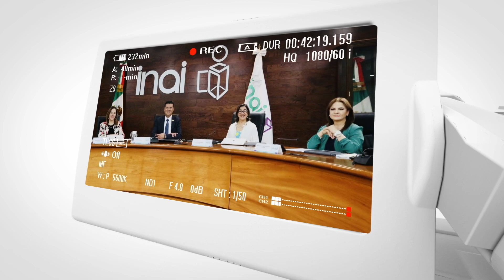NECESARIO REINVENTAR AGENDA DE GOBIERNO ABIERTO EN MÉXICO: ALCALÁ MÉNDEZ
• Próximamente saldremos a consultas públicas, a foros por todas las entidades federativas, por cada uno de los rincones del país, para conocer cómo reinventar esta agenda: Adrián Alcalá Méndez

• El futuro del Gobierno Abierto depende de que se pueda pasar de un modelo de gestión útil al momento de resolver problemas a uno centrado en las personas, apuntó el Comisionado Presidente del INAI

El modelo de Gobierno Abierto está próximo a agotarse, por ello es necesario hacer una pausa en el camino que permita reinventar la agenda, de la mano con la población que habita en las distintas regiones de México, planteó Adrián Alcalá Méndez, Comisionado Presidente del Instituto Nacional de Transparencia, Acceso a la Información y Protección de Datos Personales (INAI).

En este contexto, Alcalá Méndez recordó que, recientemente, se instaló el Grupo Impulsor de la Estrategia Abramos México hacia un Estado Abierto, que será coordinado por el INAI con el propósito de retomar las opiniones de los habitantes del país.

“Próximamente saldremos a consultas públicas, a foros por todas las entidades federativas, por cada uno de los rincones del país para conocer cómo reinventamos esta agenda”, adelantó el Comisionado Presidente del INAI, al participar en la presentación del libro Gobierno Abierto para fortalecer las instituciones públicas en México con un enfoque de desarrollo humano.

En el evento, organizado por el Instituto de Transparencia, Acceso a la Información Pública, Protección de Datos Personales y Rendición de Cuentas de la Ciudad de México (INFOCDMX), Alcalá Méndez señaló que los planteamientos del autor de la obra, Francisco Raúl Álvarez Córdoba, coinciden con las acciones que se buscan a través de este Grupo Impulsor, por ejemplo, pasar de un modelo de gestión útil al momento de resolver problemas a uno centrado en las personas, que promueva la libertad y el bienestar, como impulsores del desarrollo social.

En ese sentido, el Comisionado Presidente del INAI resaltó que uno de los objetivos del Grupo Impulsor de la Estrategia Abramos México hacia un Estado Abierto es integrar la visión de distintos sectores de la población para identificar las necesidades de la sociedad y generar acciones concretas que permitan garantizar los derechos de la población en distintos rubros.

“Lo que se está tratando a través de este esquema de colaboración o gestión de políticas públicas, es resolver derechos de las personas: a un medio ambiente sano, con la recolección de basura; o a la salud, para que exista medicamento en las clínicas”, ejemplificó.

Arístides Rodrigo Guerrero García, Comisionado Presidente del INFOCDMX, destacó que se trata de un texto de lectura ágil, muy sencillo y didáctico que, a través de cuadros y esquemas, realiza un recorrido sobre la evolución de la transparencia y el Gobierno Abierto en México, y cómo puede materializarse.

Con esta obra, “el autor logró, desde su propia trayectoria, visualizar la transparencia y el Gobierno Abierto, desde dos perspectivas, la de las instituciones y la de las organizaciones de la sociedad civil, lo que lleva a tener una visión panorámica de cómo implementar un Gobierno Abierto con la participación, sí del Gobierno, sí de la sociedad, pero desde un enfoque colaborativo”, indicó.

Francisco Raúl Álvarez Córdoba, autor de la obra y Director de Gobierno Abierto del INAI, subrayó que este libro es un reconocimiento a todas aquellas personas que, desde la academia, el servicio público, la sociedad civil y diferentes instituciones, hicieron del Gobierno Abierto en México, una realidad.

“Hay que tener claridad en que, si bien el Gobierno Abierto surge en 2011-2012 con la iniciativa de la Open Government Partnership, es una iniciativa que retoma diferentes conceptos y prácticas de buen gobierno, que centra o pone de relieve su utilidad, al momento de implementar políticas públicas, utilizando la transparencia, la participación ciudadana, la rendición de cuentas y la innovación pública, como elementos clave para propiciar la colaboración entre personas y autoridades”, expresó.

También participaron Julio César Bonilla Gutiérrez y Miriam Soto Domínguez, Comisionado y Secretaria Técnica del INFOCDMX, respectivamente.